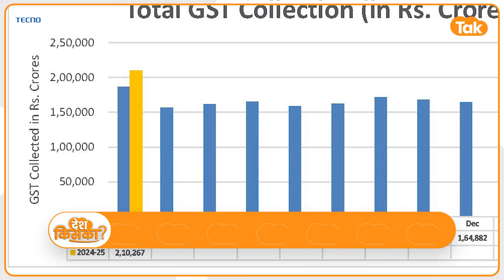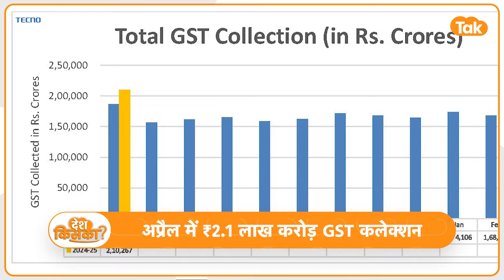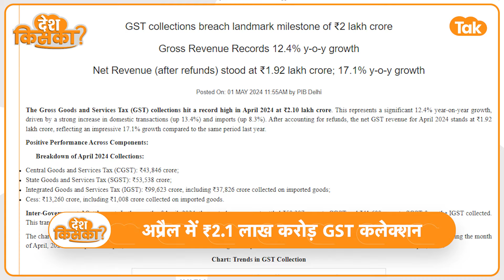India ने उड़ी दी दुनिया की नींद, GST कलेक्शन 27 Billion Dollar के पार !